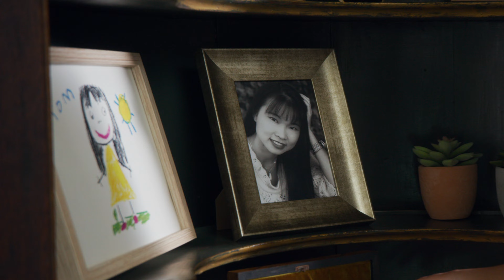Mighty Morphin Power Rangers: Once & Always | Trailer in het Nederlands | Netflix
Na een tragedie neemt een onwaarschijnlijke, jonge heldin haar rechtmatige plaats in bij de Power Rangers om de strijd aan te gaan tegen de oudste aartsvijand van het team.

Thirty years after the wise and powerful Zordon formed the Mighty Morphin Power Rangers, the team comes face to face with a familiar threat from the past. In the midst of a global crisis, they are called on once again to be the heroes the world needs. This 30th Anniversary Special is inspired by the legendary mantra from the franchise “Once a Ranger, Always a Ranger,” meaning once you become part of the Ranger family, you are always welcome back.

Mighty Morphin Power Rangers: Once & Always
Trailer in het Nederlands
Netflix

Première op Netflix op 19 april 2023

Kids, Actie, Kinder- en familiefilms, Uitbundig, Nostalgisch, Superpowers, Feelgood, Film, Superheld, Zegevierend, Superteam
David Yost, Walter Emanuel Jones, Catherine Sutherland, Steve Cardenas, Charlie Kersh, Charlie Haskell, Becca Barnes, Alwyn Dale

10 Niet aanbevolen voor jonger dan 10 jaarviolence